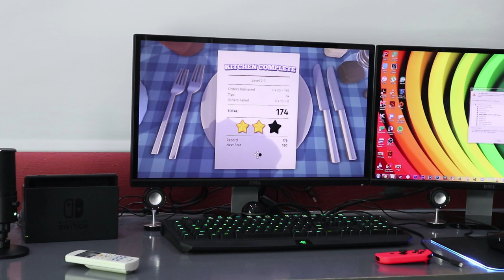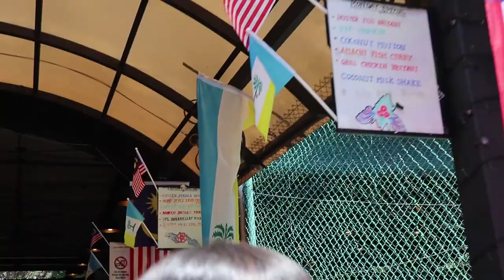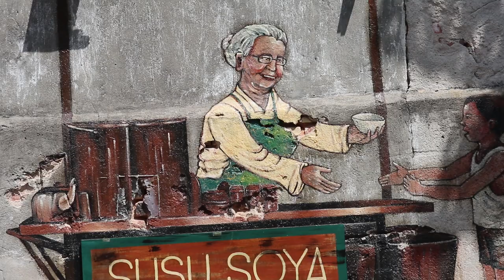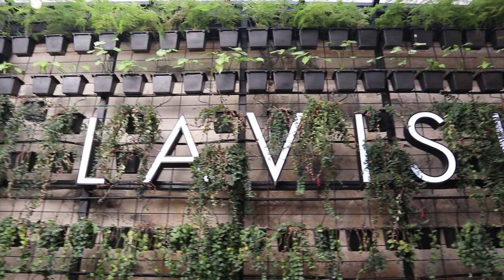FINALLY! THE LAST REGI IS OUT! REGIROCK HUNTING DAY!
Finally the last regi is out and we can look forward for better legendaries!!